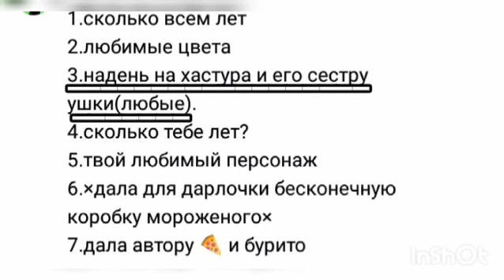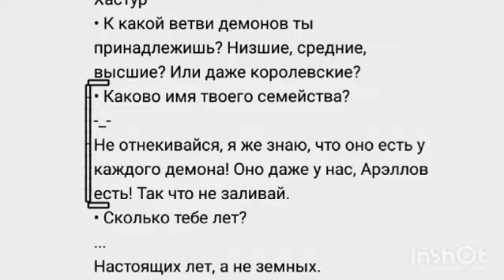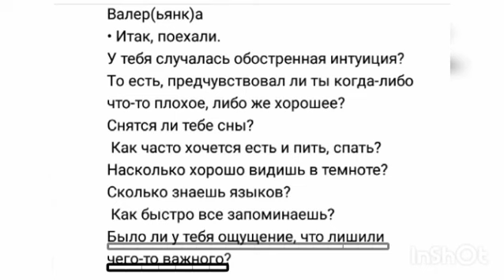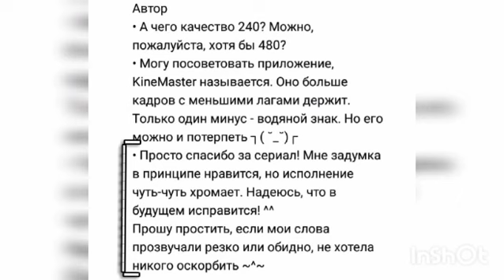1 часть аска :3